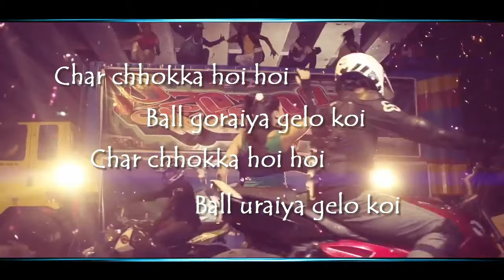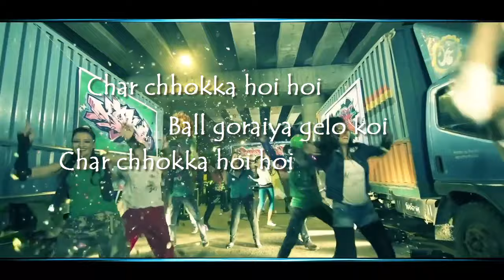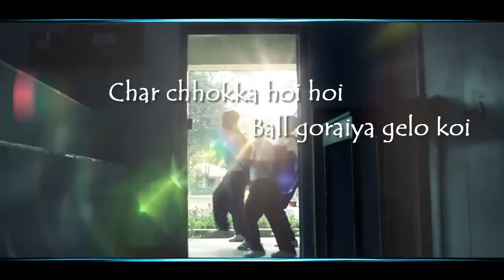Char Chokka Hoi Hoi Lyrics- ICC T20 World Cup 2014 Theme Song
Song: Char Chokka Hoi Hoi
ICC T20 World Cup 2014 Theme Song
Singers: Elita, Kona, Puja, Pantho Kanai, Johan Alamgir
Kaushik, Sanvir Shekh, Tanvir Al-huda

The Lyrics

Tin ghontar action sixteen sixteen
Cricket crazy nations how exciting
Stadium waiting tension tension

Dhing dhitang dhing dhing
Dhing dhing dhing dhing

Char chhokka hoi hoi
Ball goraiya gelo koi
Ball uraiya gelo koi

Whole world
Blockbuster
Cup waiting Caup waitng
Stadium shouting
Boom basting rocking
People are cheering
Everybody hearing

Bat a ball a jombe lorai
Khusir shima nai
Dekhbe duniya cholbe khela
Eki sathe sobai

Nai nai badha je nai
Jai jai agiye jai
Cholo sobai eki sathe
Bijoyer nishan urai

Bat a ball a reshareshi
Shobi hobe beshi beshi
Hare jeta ragaragi
Shob foorti vagavagi
Emon neom block baster
Keu dekheni agee ever
Amar chokhe dekhe prithibi BANGLADESH oi jaage